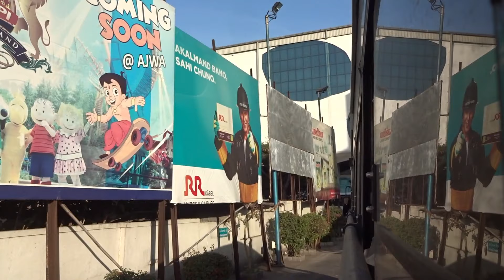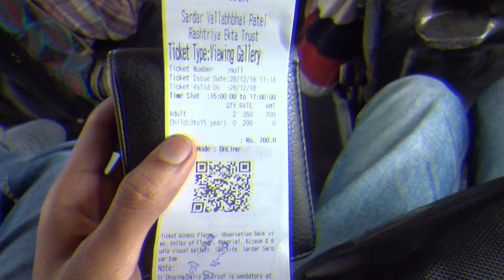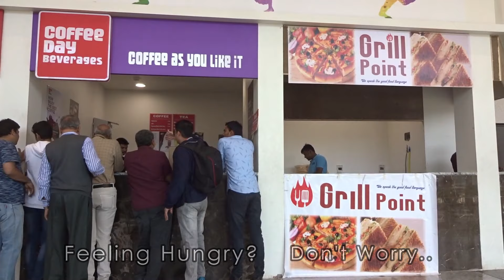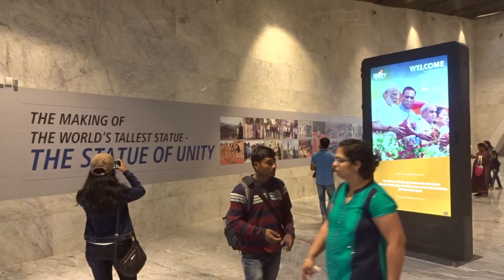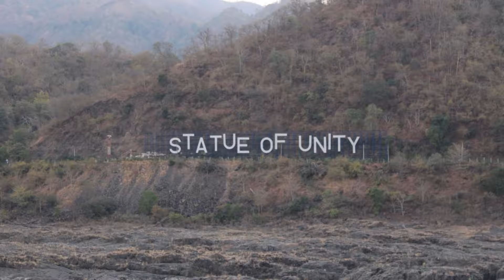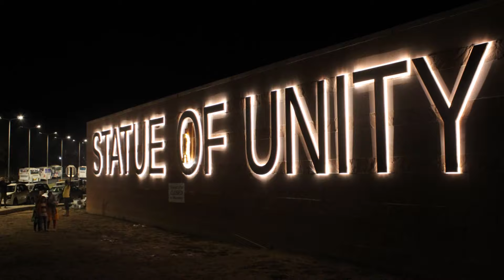STATUE OF UNITY | A Travel Guide | How To Reach By Public Transport (Train & Bus)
The Statue of Unity is a colossal statue of Indian statesman and independence activist Sardar Vallabhbhai Patel (1875–1950) who was the first deputy prime minister of India and the chief adherent of Mahatma Gandhi during the non-violent Indian Independence movement; highly respected for his leadership in uniting the 562 princely states of India to form the single large Union of India. It is located in the state of Gujarat, India. It is the world's tallest statue with a height of 182 metres (597 ft). It is located on a river island facing the Sardar Sarovar Dam on the river Narmada in Kevadiya colony, 100 kilometres (62 mi) southeast of the city of Vadodara.

The project was first announced in 2010 and the construction of statue started in October 2013 by Larsen & Toubro, who received the contract for ₹2,989 crore (US$420 million). It was designed by Indian sculptor Ram V. Sutar, and was inaugurated by Indian Prime Minister Narendra Modi on 31 October 2018, the 143rd anniversary of Patel's birth.

Ticket Details:
Express Entry (Rs. 1000 + 30 Bus Charges) - Observation Deck view, Valley of Flower, Memorial, Museum & Audio Visual Gallery, SOU site, Sardar Sarovar Dam.

Viewing Gallery (Rs. 350 + 30 Bus Charges) - Observation Deck view, Valley of Flower, Memorial, Museum & Audio Visual Gallery, SOU site, Sardar Sarovar Dam.

Entry Ticket (Rs. 120 + 30 Bus Charges) - Valley of Flower, Memorial, Museum & Audio Visual Gallery, SOU site, Sardar Sarovar Dam (Note: If you have booked Express or Viewing Gallery ticket then no need to book Entry ticket.)

Helicopter joyride is also available for Rs. 2900 per person (for 10 minutes).

Trains featured in the video are:
12931 Mumbai Central - Ahmedabad Double Decker Express
12928 Vadodara - Mumbai Central SF Express